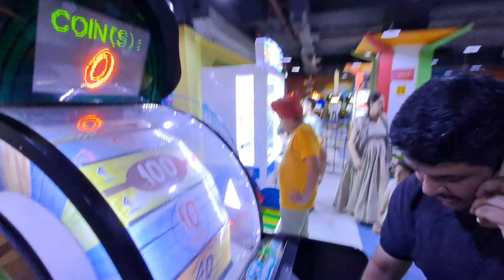WEEKLY VLOG 4 😃( heavy 😆driver Pawan)🤣